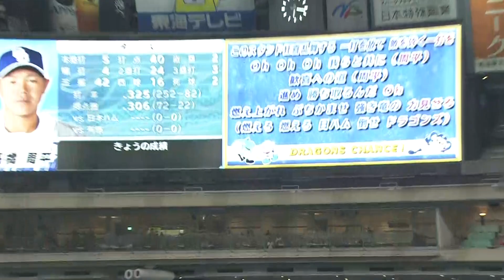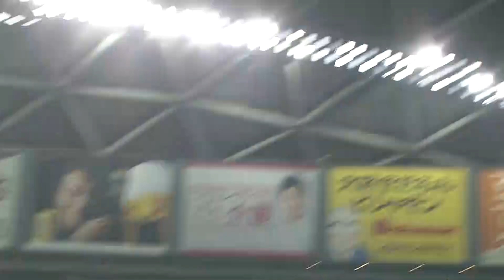6/21 北海道日本ハム戦 ヒーローインタビュー 高橋周平選手・ビシエド選手・柳裕也投手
2019年6月21日(金) 北海道日本ハム戦
ヒーローインタビューの様子を掲載しています。
ヒーローは高橋選手・ビシエド選手・柳投手です。

球団の社会貢献活動「with Dragons」の一環として、ヒーローインタビューの音声を「文字化」した「読むヒーローインタビュー」を公開しています。